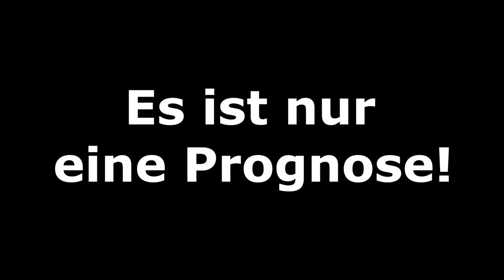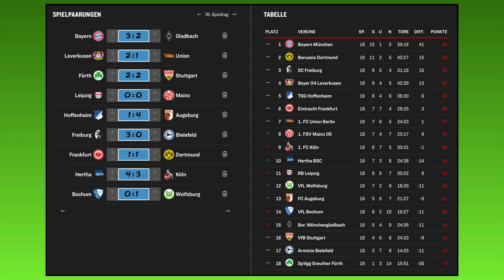[PS5] FIFA 22: Spieltag 18 l Bundesliga 2021/2022 I Prognose l Deutsch [FULL HD]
00:00 Intro
00:58 FC Bayern München - Borussia M´gladbach
04:51 SC Freiburg - DSC Arminia Bielefeld
08:32 Bayer 04 Leverkusen - 1.FC Union Berlin
12:08 SpVgg Greuther Fürth - VfB Stuttgart
16:00 TSG 1899 Hoffenheim - FC Augsburg
19:14 RB Leipzig - 1.FSV Mainz 05
23:24 SG Eintracht Frankfurt - Borussia Dortmund
29:11 Hertha BSC - 1.FC Köln
32:27 VfL Bochum - VfL Wolfsburg
36:06 Ergebnisse und Outro